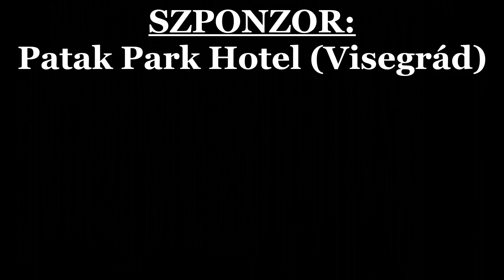Airfest 2020. - rúd - Gyöngyösi Fanni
Gyöngyösi Fanni az amatőr rúd felnőtt női egyéni kategóriában első helyezést ért el. Ez úton is gratulálunk neki és edzőjének!